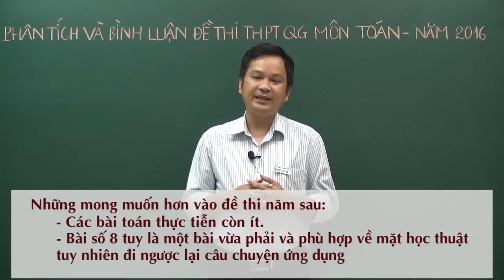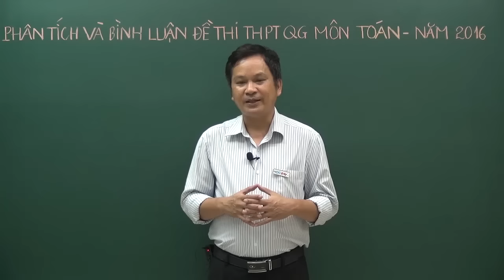Phân tích và bình luận đề thi THPTQG môn Toán 2016